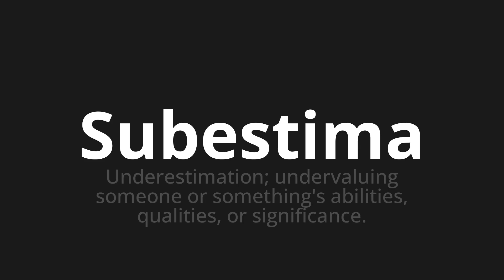How to pronounce Subestima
Master the Pronunciation of 'Subestima under -esteem Which' - which means : Undesthetization;Undervaluing Someone or Something's Abilities, Qualities, or Significance. 📝 with @PortuguesePronunciation 🎓🗣️ - [Your Guide to Portuguese]

Learn to pronounce 'Subestima' perfectly in Portuguese with our easy and engaging tutorial by @PortuguesePronunciation! 📖📽️ In this comprehensive video, we provide you with native speaker examples 🗣️👂 and phonetic breakdowns 🎵 to ensure you get the pronunciation just right.

How to say Underestimated in Portuguese